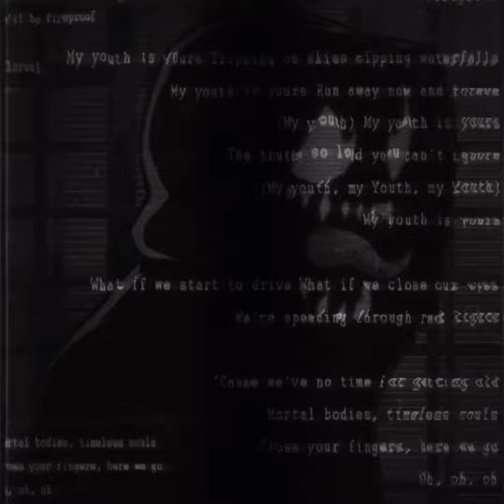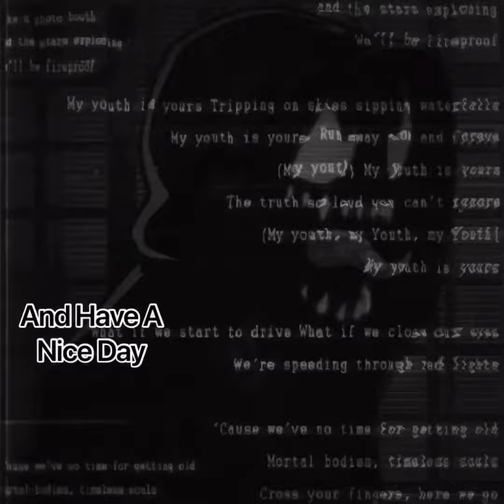GWJ Movie: Juniors YouTube Channel